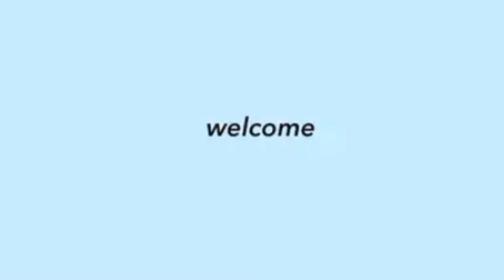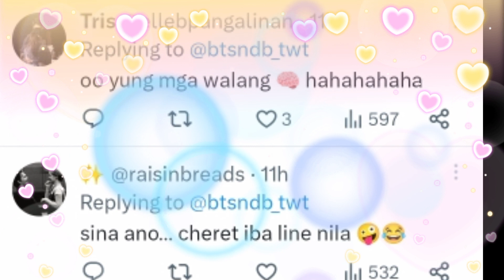DONNY at BELLE mas PINAPATUNAYAN ANG RELASYON NILA! MGA BULA KOMPIRMADO NA! KILIG OVERLOAD